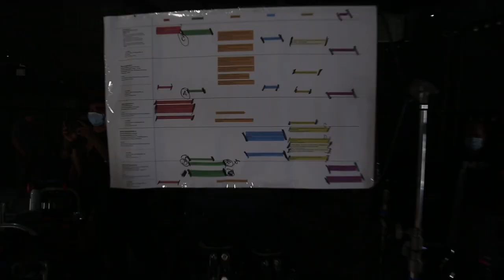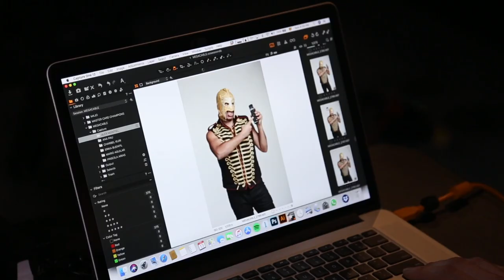Escorpión Suelto en la grabación de un comercial con tiktokeros. Producción épica!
Su dios fue a poner su jugosidad en esta producción que no levantaba nada y le dí su toque de exclusividad.